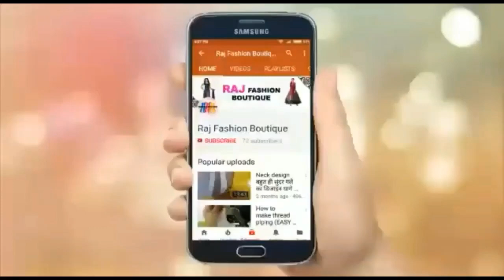kurti ko dijiye perfect shape and fitting back dart(tucks, pleats) ke saath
hello friends.